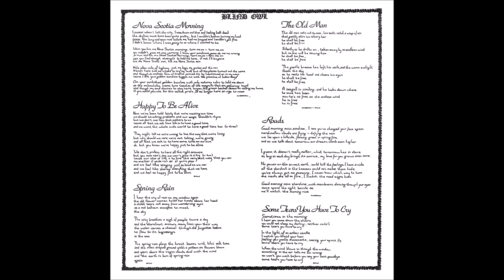Blind Owl - Hooked On You (1973)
private Canadian folk "Well i don't need no cocaine, I don't need no speed, when my heart gets to smokin' you're all I need...